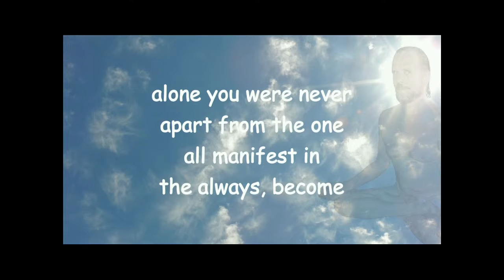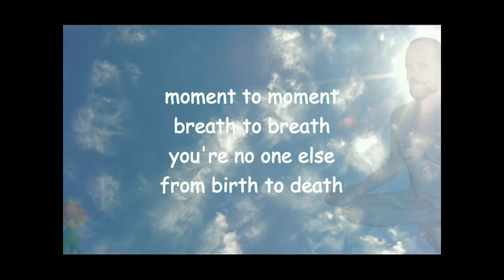no one else